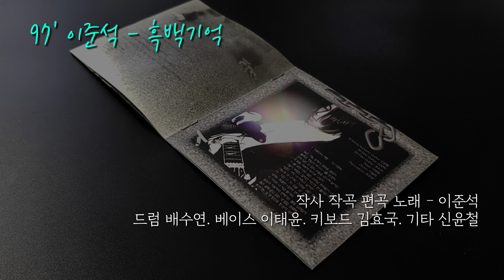이준석 - 흑백기억